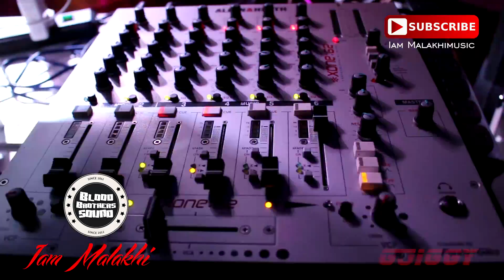Iam Malakhi in Concert at Fleet Street Basement May 2017 (Buss The Artist)